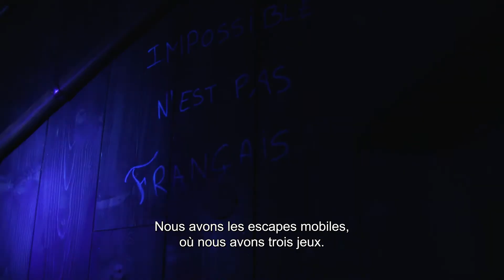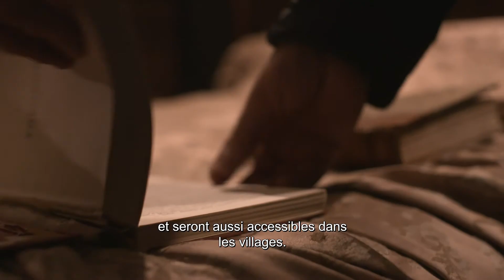Escape Games United - Coup de coeur du jury - Inédits des neiges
Escape Games United, Val Cenis

Prix Coup de cœur du jury

Les Inédits des Neiges, créés par la CCI Savoie, récompensent  les actions remarquables, insolites, « extra » ordinaires des entreprises du tourisme en Savoie.